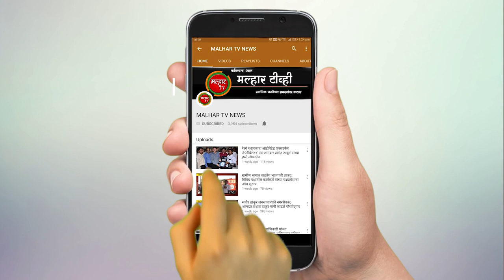ज्ञानेश्वर म्हात्रे यांच्या प्रचारार्थ जिल्ह्यातील युतीचे प्रमुख पदाधिकार्‍यांची संयुक्त आढावा बैठक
कोकण विभाग शिक्षक मतदारसंघातील भाजप, बाळासाहेबांची शिवसेना, आरपीआय महायुतीचे उमेदवार ज्ञानेश्वर म्हात्रे यांच्या प्रचारार्थ रायगड जिल्ह्यातील प्रमुख पदाधिकार्‍यांची संयुक्त आढावा बैठक शनिवारी रोह्यात आयोजित करण्यात आली होती. या वेळी भाजप जिल्हाध्यक्ष आमदार प्रशांत ठाकूर,  आमदार रविशेठ पाटील, आमदार भरत गोगावले यांची प्रमुख उपस्थिती लाभली.  बैठकीनंतर भाजप जिल्हा अध्यक्ष आमदार प्रशांत ठाकूर यांनी सांगितले की, रायगड जिल्ह्यात एकूण 10,123 इतके शिक्षक मतदार आहेत. त्या सर्वांपर्यंत पोहचण्यासाठी जिल्ह्यातील महायुतीच्या प्रमुख पदाधिकार्‍यांची संयुक्त बैठक झाली. जिल्ह्यातील प्रमुख पदाधिकारी आणि सहकार्‍यांनी सर्व शिक्षक मतदारांना या निवडणुकीत योग्य उमेदवारास मतदान करण्याचे आवाहन करावे. महायुतीचे उमेदवार ज्ञानेश्वर म्हात्रे यांनी त्यांच्या संघटनेच्या माध्यमातून शिक्षकांच्या समस्या सोडविण्याचा प्रयत्न केलाय. त्यामुळे या निवडणुकीत म्हात्रे विजय संपादित करतील असा विश्वास असल्याचे सांगितले तसेच आमदार भरत गोगावले यांनी मागच्या निवडणुकीत आम्ही वेगवेगळे लढलो, परंतु आताची परिस्थिती ही वेगळी आहे. आम्ही बाळासाहेबांची शिवसेना आणि भाजप सिंधुदुर्गपासून पालघरच्या टोकापर्यंत एकत्र येऊन लढत आहोत तसेच इतर सहकारी पक्ष आमच्यासोबत आहेत. शिक्षक मतदारही आम्हाला पाठिंबा देणार आहेत. त्यामुळे ज्ञानेश्वर म्हात्रे यांची ताकद निश्चित वाढलेली असल्याचे म्हणाले तर आमदार रविशेठ पाटील यांनीही ज्ञानेश्वर म्हात्रे यांना विजयी करण्याचे आवाहन केले. धाटाव एमआयडीसीतील आरआयआरसी हॉलमध्ये झालेल्या बैठकीस बाळासाहेबांच्या शिवसेनेचे रायगड जिल्हा प्रमुख प्रमोद घोसाळकर, भाजप नेते अ‍ॅडव्होकेट महेश मोहिते, प्रदेश सरचिटणीस रवी मुंढे, जिल्हा उपाध्यक्ष राजेश मपारा, वैकुंठ पाटील, सरचिटणीस अविनाश कोळी, मिलिंद पाटील, युवा मोर्चा जिल्हाध्यक्ष अमित घाग, महिला मोर्चा जिल्हा अध्यक्ष हेमा मानकर, पेणच्या माजी नगराध्यक्ष प्रीतम पाटील, भाजपचे रोहा तालुका अध्यक्ष सोपान जांभेकर, बाळासाहेबांच्या शिवसेनेचे तालुका प्रमुख अ‍ॅडव्होकेट मनोजकुमार शिंदे, उपतालुकाप्रमुख संदेश मोरे यांच्यासह पदाधिकारी, कार्यकर्ते उपस्थित होते.